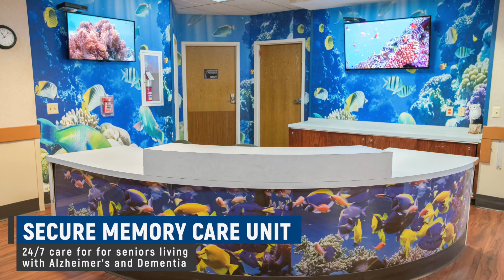Terrace View Gardens - Tour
Terrace View Gardens is located in the heart of Cheviot with easy access to interstate 74 to 275 or 75 within Cincinnati, Ohio. We offer a home-like environment while focusing on the individual care needs of each and every resident. Amenities include free cable, Wi-Fi, and laundry. Terrace View Gardens offers in-house salon/barber services, as well as, Dental, Podiatry, Optometry, and Audiology Services. We also conduct numerous in-house, as well as planned events outside of the facility which help our residents remain part of their community and society.

Terrace View Gardens is dedicated to excelling beyond your expectations of a quality health care center. Terrace View Gardens brings you a full complement of services, fostering a higher level of recovery and independent functioning. We believe everyone who makes our facility their home is special, not only to their family and friends, but our facility as well. Terrace View Gardens is Medicaid/Medicare certified and we accept most insurances.

Terrace View Gardens offers a variety of skilled therapy services that emphasize positive patient outcomes. We strive as a team to meet the expectations of the patient and their family whether their stay with us will be short or long term. Terrace View Gardens is proud of our commitment to employ the most compassionate and dedicated associates to care for our residents. We continue to be a superior customer service driven company.